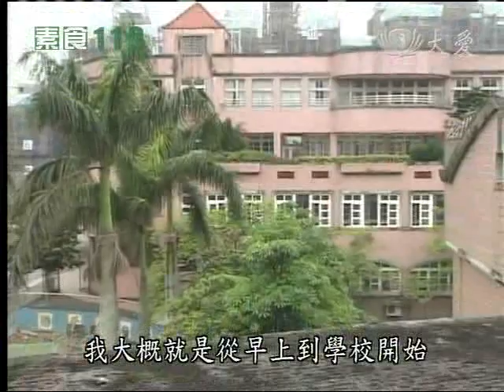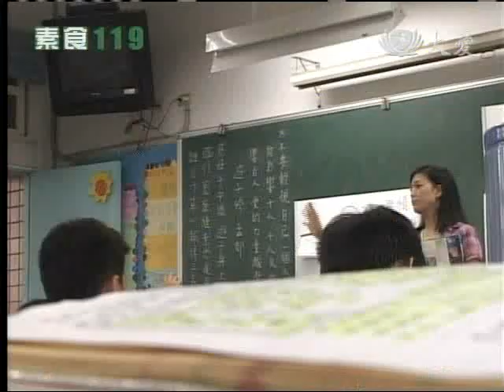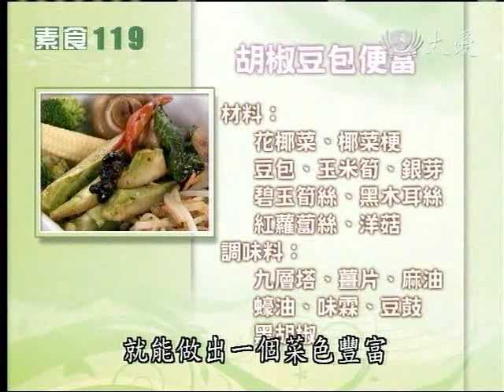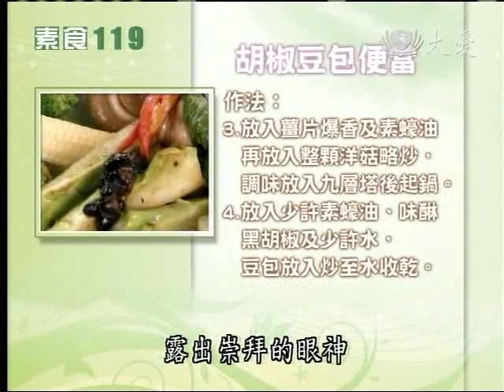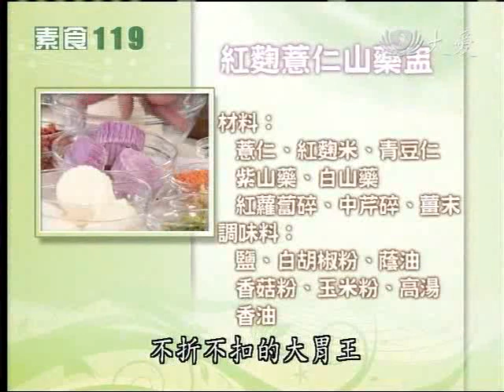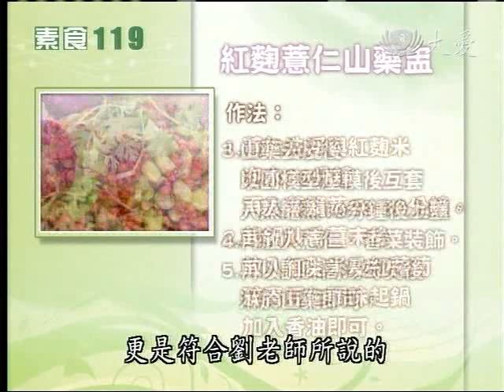20110612《現代心素派》素食119--忙碌上班族的新國民便當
沒時間準備便當，只好天天都吃ㄧ鍋湯？
老是吃不飽的大胃王要怎麼吃素呢～

現代的上班族工作真的辛苦，短短一個小時午休時間，到外面餐廳吃，往往人滿為患，叫便當吃，菜色永遠那幾樣，而且又油又膩，口味又鹹又重，甚至有的還會加味精，尤其素食的朋友更是麻煩，所以很多人就乾脆自己帶，但是素便當都是青菜一蒸很容易就變黃了，所以真的很難準備，而且大家都沒甚麼時間準備，這也是我們今天的委託人，小蔚老師的苦惱，我們一起來看今天的素食119。

【一鍋倒底 簡單方便的新國民便當】

◎料理名稱：胡椒豆包便當

材料：花椰菜、椰菜梗、豆包、玉米筍、銀芽、碧玉筍絲、黑木耳絲、紅蘿蔔絲、洋菇
調味料：九層塔、薑片、麻油、蠔油、味霖、豆鼓、黑胡椒

作法：
1.煮一鍋沸水，加入適當鹽巴，依序將花椰菜、玉米筍燙熟起鍋，再放入紅蘿蔔、黑木耳、銀芽、碧玉筍絲略燙起鍋。
2.同鍋將水倒掉燒乾，放入少許沙拉油後，依序將花菜梗、洋菇炸好，豆包炸至金黃色備用。
3.原鍋油倒起後，放入薑片爆香，放入素蠔油，再放入洋菇略炒，調味後起鍋放入九層塔為第一道。
4.鍋中放入豆鼓、再加入少許素蠔油，再放入炸好的花菜梗，調味後起鍋為第二道。
5.原鍋再放入少許素蠔油、味霖、黑胡椒及少許水，將豆包放入，水收乾後即為第三道。
6.盛起後將燙好的銀芽、黑木耳、紅蘿蔔絲和碧玉筍在鍋中拌勻。
7.盛飯裝盒即可.20分鐘搞定

《細嚼慢嚥 保證吃的飽的美味料理》

◎料理名稱：紅麴薏仁山藥盅

材料：薏仁、紅麴米、青豆仁、紫山藥、白山藥、紅蘿蔔碎、中芹碎、薑末
調味料：鹽、白胡椒粉、蔭油、香菇粉、玉米粉、高湯、香油

作法：
1.薏仁洗淨與紅麴米泡水30分鐘，再入蒸籠蒸20~30分鐘。
2.起鍋炒香薑末後放入紅麴米及紅蘿蔔碎、青豆仁調味起鍋加入香油即可。
3.山藥去皮後以圓模型壓模後互套.入蒸籠蒸10分鍾後上盤。
4.再放入薏仁、香菜裝飾。
5.再以調味高湯芶芡後淋於山藥即可。

您有吃素方面的問題嗎？請至【現代新素派大愛官網討論區】留言，製作單位將為您解答！